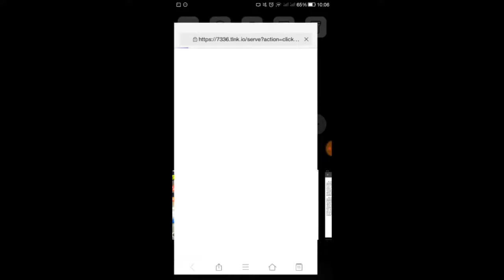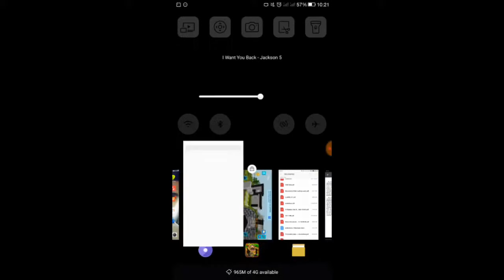PrimalCraft 3D Minecraft Tutorial Casa Moderna Automática primeira casa da vila moderna